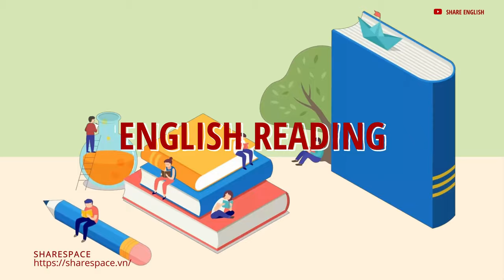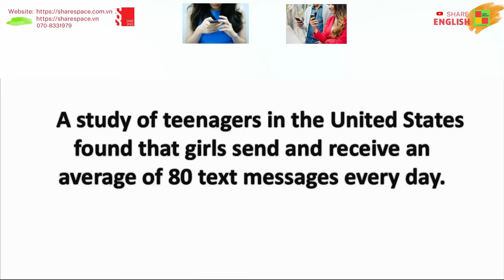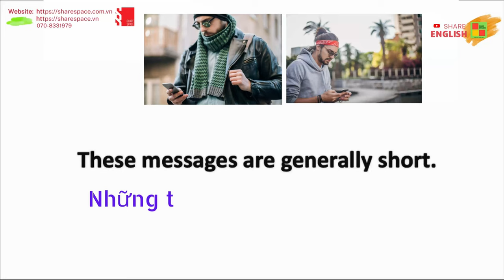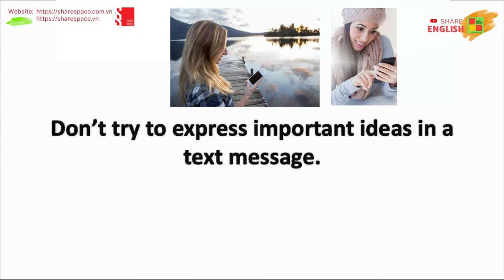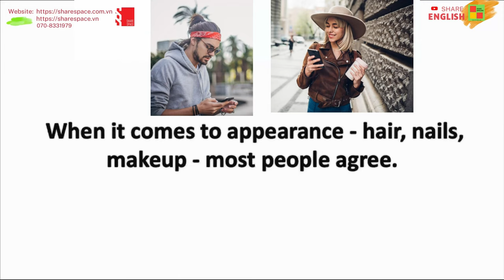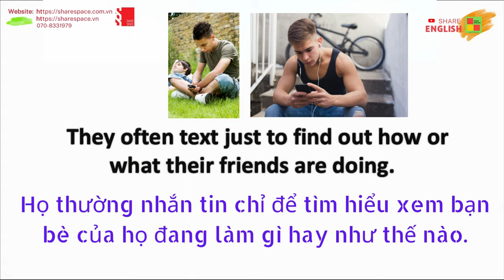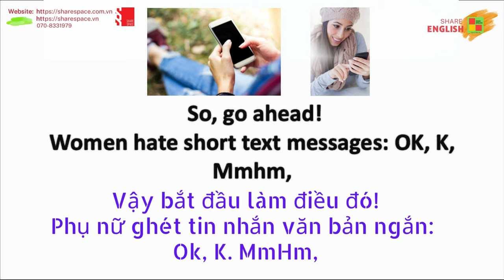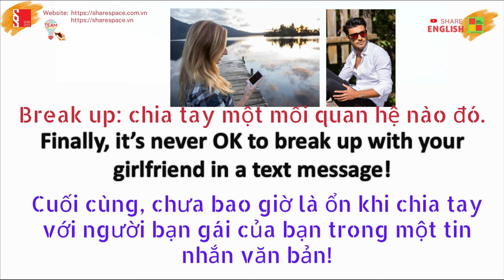Luyện đọc, cải thiện phát âm trong tiếng Anh - Men & Women are different